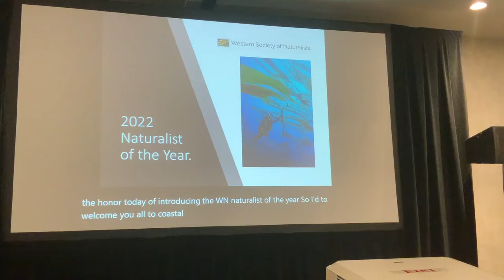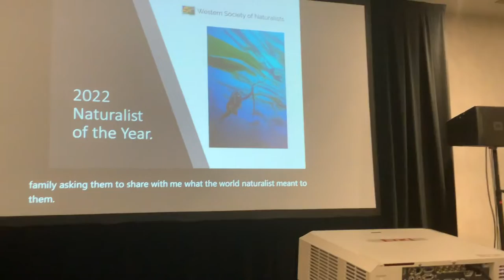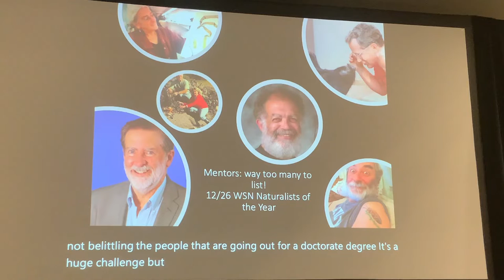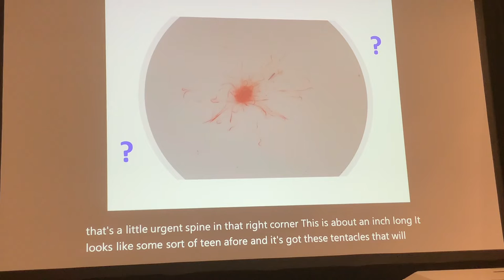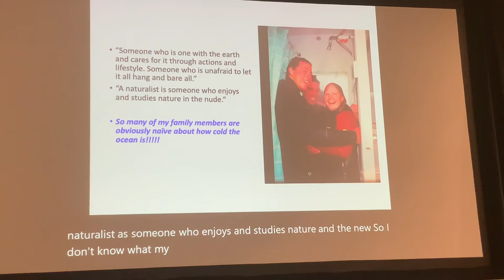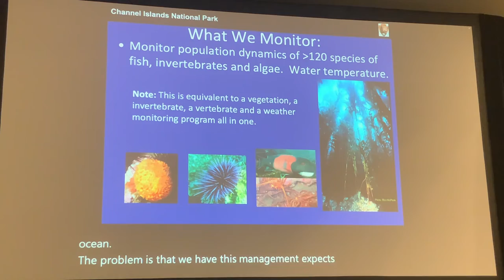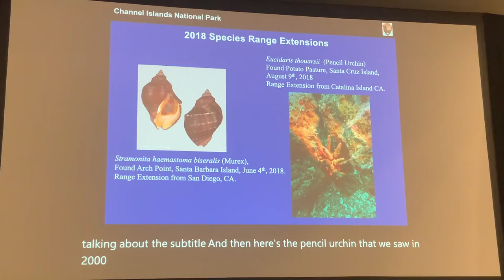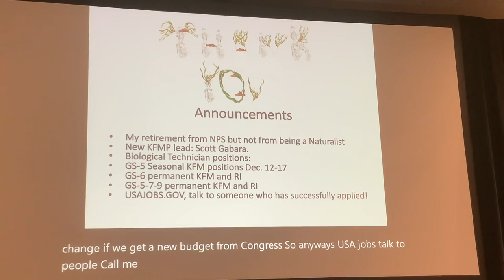WSN Naturalist of the Year 2022-David Kushner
This was our 2022 WSN Naturalist of the Year; The National Park Service's David Kushner.

Dave has helmed the Channel Islands National Park's Kelp Forest Monitoring project for most of its existence, crafting an unrivaled dataset of ecological conditions across one of the most productive and diverse temperate reef systems in the world.